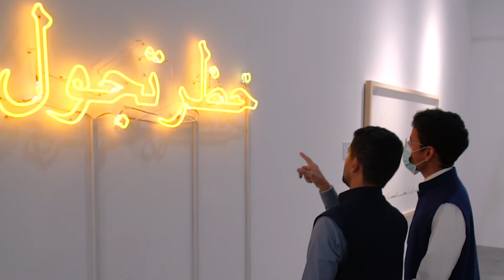"Breaking Boundaries" by Nasser Al Salem and Josh Rowell at Firetti Contemporary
"Breaking Boundaries" brings together antipodal linguistic and cultural aspects of communication through the works of Saudi Arabian artist, Nasser Al Salem and British artist, Josh Rowell.

It is considered a truism that a language is a crucial tool for successful communication in all walks of life. Since early history, humans have crafted languages in order to refine communication. The emergence of language was a defining moment in the evolution of modern humans, setting the pivotal foundation for all means of dialogue. Throughout the history of linguistics, the expansion in methods of communication has led to an unlimited potential for interpretation.

In "Breaking Boundaries", Al Salem and Rowell use language as the core of their artistic practice, however, both artists explore and juxtapose concepts of communication in diverse ways. Through the works of Josh Rowell, we are presented with a language that explores and reshapes information, and celebrates the hand-made in a time that is increasingly being enveloped by the virtual. Nasser Al Salem, on the other hand, pushes the boundaries of age-old Islamic art by re-inventing it in non-conventional mixed media forms and by exploring its conceptual potential.

The exhibition will unveil the first ever NFT by Al Salem Allah (He is the First and Last), and first NFT of the series Virtually Fragile by Rowell. Taking yet another step into the means of language and spreading ideas through an unfamiliar channel, both artists are closing the gap between the two worlds of the digital and physical. The  presented NFT’s provide a unique and individual administration into crypto-communication, so that viewers and collectors are able to appreciate not only the digital possibilities of their work, but also the tangible potential of both the physical and digital being showcased side by side.

With "Breaking Boundaries", Firetti Contemporary once again pushes the importance of the gallery to act as a platform for connecting minds and concepts within a global cultural space, by intersecting ideas and themes of significance towards the forefront of the art scene.